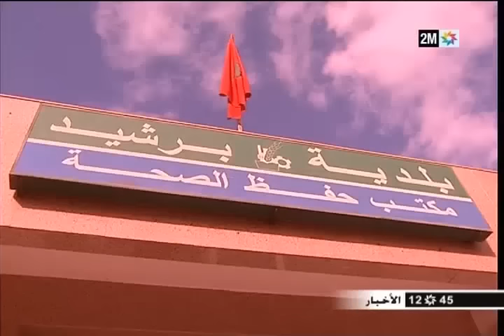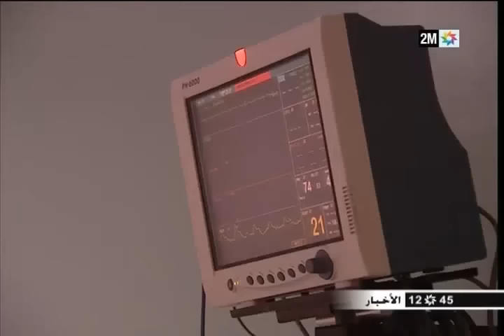امرأة في عقدها السادس تعود الى الحياة وضعها في القبر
لا تزال امرة في عقدها السادس على قيد الحياة بالمستشفى الجهوي الحسن الثاني بسطات  بعدما جرى تغسيلها وتكفينها ومحاولة وضعها في القبر